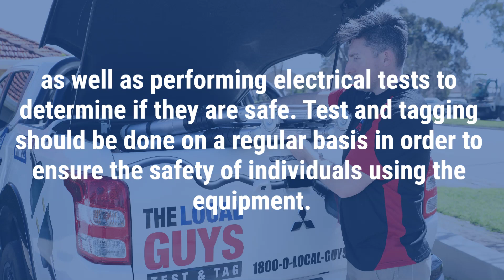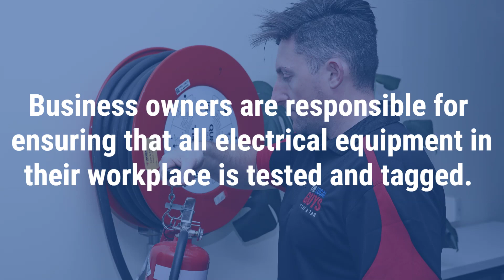The Local Guys Test and Tag Windsor Gardens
Electrical Test and Tag Windsor Gardens
The Local Guys - Test and Tag
Suite 2, Level 4/115 King William St, Adelaide SA 5000

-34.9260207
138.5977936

00:00 Test and Tag Windsor Gardens
00:20 What is electrical test and tag?
00:32 What type of equipment is tested and tagged?
00:55 Who is qualified to perform electrical test and tagging?
01:00 What needs to be tested in my workplace?
01:42 What is RCD testing?

The Local Guys – Test & Tag is a family-built franchise established in 2019. From humble beginnings in Adelaide, South Australia, The Local Guys offers safety testing services nationwide to provide all states and territories safe workplaces. We have worked with various industries, from mining and construction to offices, schools, and hospitality businesses. We do it all!

Our technicians go above and beyond to ensure all of our work is carried out by the Australian standards as per AS/NZ 3760:2022 regulations. We are dedicated to providing the highest level of customer services, safety testing services, transparency and convenience for all of our customers, with a simple start-to-finish process designed to give you complete peace of mind!

The Local Guys – Test & Tag team have been in the test and tag industry for over a decade. Over the 10+ years, we have had many successes, including:

We have been nominated for two business awards for Excellence of Business.
Our business has grown 100% year on year since starting.
We have a well-established client base who provide repeat business.
We have good relationships with our suppliers, meaning we can access equipment and materials at favourable rates.
Our brand is well-known, trusted and respected in the area.
We have been featured in business magazine articles and on Channel 7 News.

About Our Technicians

At The Local Guys – Test & Tag, all technicians are Franchise Partners. This means you are working with the owner of a small business local to your area, rather than just an employee. As a result, our technicians take pride in their business and are dedicated to providing the highest quality service possible to their clients.

All of our test and tag technicians are required to have a current:

-Police Clearance Check
-Working With Children Check (WWCC)
-First Aid Certificate
-Test and tag licence
-White Card
-Driver’s Licence and Branded Vehicle
-All technicians are uniformed and have $20,000,000 in Public Liability Insurance.

Listen to The Local Guys Business Show on your favourite Podcast